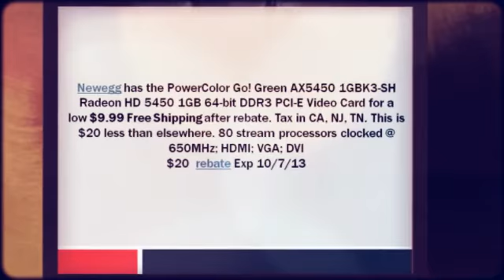PowerColor Go Radeon HD 5450 1GB 64-bit DDR3 PCI E Video Car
Newegg has the PowerColor Go! Tax in CA, NJ, TN. This is $20 less than elsewhere. [Compare Prices]
80 stream processors clocked @ 650MHz; HDMI; VGA; DVI
$20   rebate Exp 10/7/13
   PowerColor Go Radeon HD 5450 1GB 64-bit DDR3 PCI E Video Card $9.99AR at Newegg"